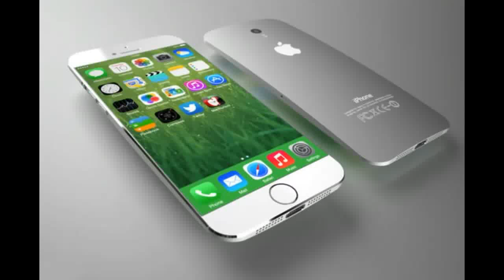iPhone 7 Plus Bend Test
iPhone 7 and iPhone 7 Plus Bend Apple - "BendGate"